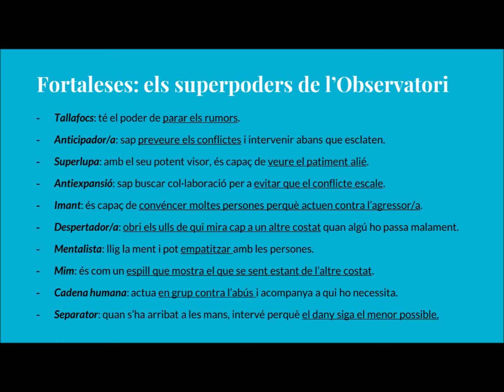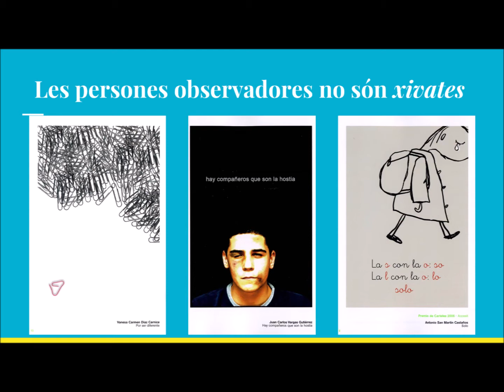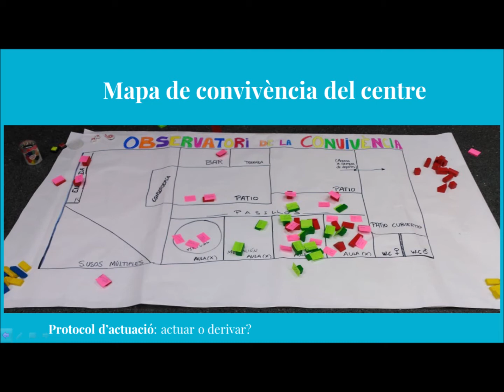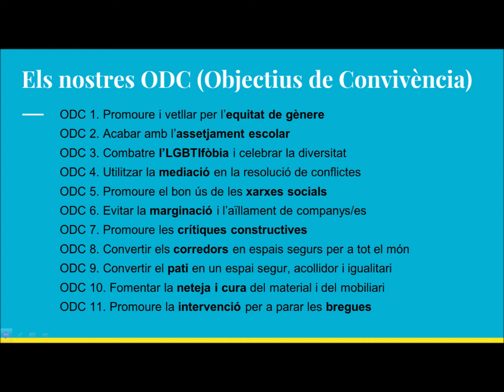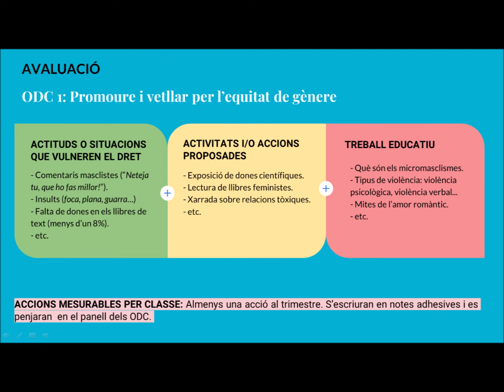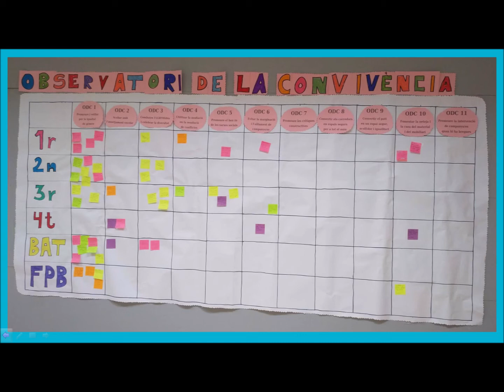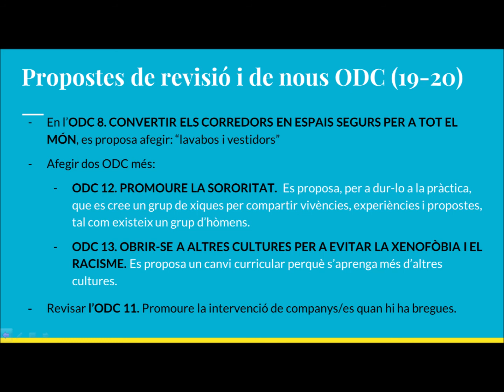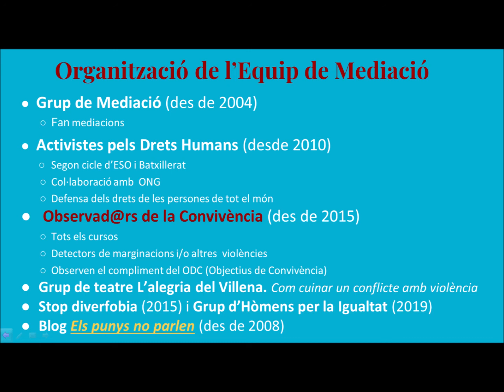L'Observatori de la Convivència de l'IES Isabel de Villena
Explicació de la gestació i desenvolupament de l'Observatori de la Convivència a l'IES Isabel de Villena de València. Podem veure la descripció de les diverses sessions de formació picant en Observatori del bloc Els punys no parlen